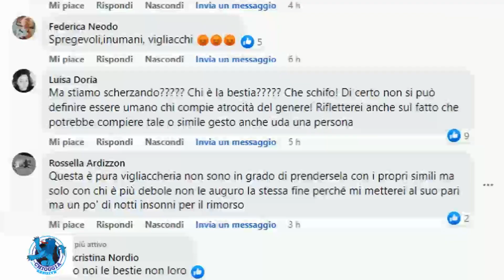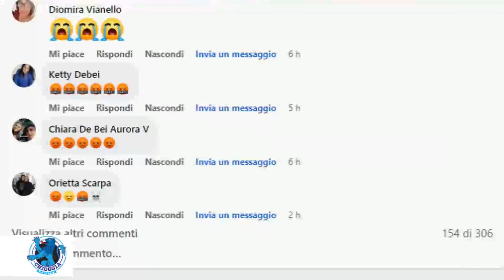MICIO INVESTITO E ABBANDONATO SUL BORDO STRADA. MA CHI GLI HA FRACASSATO POI UN MATTONE ADDOSSO?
Ci è arrivata oggi una segnalazione accompagnata da immagini forti che turbano la sensibilità non solo degli amanti degli animali ma di tutti coloro che hanno rispetto della vita altrui.
Il corpo senza vita di un micio è stato visto a bordo strada in Via Madonna Marina, ucciso.
Un mattone, vicino al suo capo, insanguinato e ridotto in mille pezzi.
Ucciso apparentemente proprio da quel mattone, fracassatogli addosso. Un gesto così descritto di immane crudeltà.
Il post che abbiamo pubblicato in cui davamo notizia di questo gesto crudele e gratuito è stato commentato da persone indignate, che non capiscono quanta cattiveria, crudeltà, infamia, stia dietro a un simile gesto contro una creatura indifesa.
Ci è arrivato più tardi un messaggio a seguito della segnalazione, in cui un nostro follower affermava di esser passato in via Madonna Marina e di aver visto un uomo a fianco di un auto che al telefono parlava concitatamente con qualcuno dicendo non l’ho visto, non ho fatto apposta e cose simili. Il signore è stato visto mettere il cartello segnaletico vicino alla carcassa, forse per evitare che qualcuno passando con l’auto straziasse ancora di più il corpo del micio. Probabilmente la mano che ha compiuto il gesto crudele, senza cuore, successivo è probabilmente di una persona passata in un secondo momento.
Sul post era stato riportato un numero di telefono a cui chiamare per dare maggiori informazioni ed eventualmente denunciare per il reato di violenza esercitata contro l’animale il colpevole. Hanno chiamato invece due persone, all’insaputa l’una dell’altra, fratello e sorella, che nella foto hanno riconosciuto il loro gatto, la ragazza in lacrime.
Domani andranno a prendere ciò che resta del loro compagno di vita.
Un incidente può capitare ma forse nel caso in cui si investa un animale non si sa come ci si deve comportare. Non è uno scatolone e neppure un sacco della spazzatura. Non si può fare finta di nulla e arrabattarsi a cercare di proteggere il corpo. Va chiamato il servizio veterinario dell’ASL o le forze dell’ordine.
Chi non soccorre è soggetto ad una sanzione amministrativa dell’importo dai 410 euro ai 1643 euro; e la multa è prevista anche per gli altri passeggeri presenti in macchina, anche se in misura minore.
Oltretutto, sia il conducente che i passeggeri presenti in macchina devono obbligatoriamente prestare il primo soccorso: trasportare l’animale in un posto protetto, e chiamare tempestivamente i soccorsi.